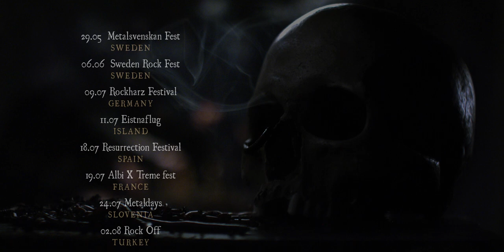BEHEMOTH - Summer Festival Tour 2015 (OFFICIAL TEASER)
Behemoth conquers selected festivals this summer.